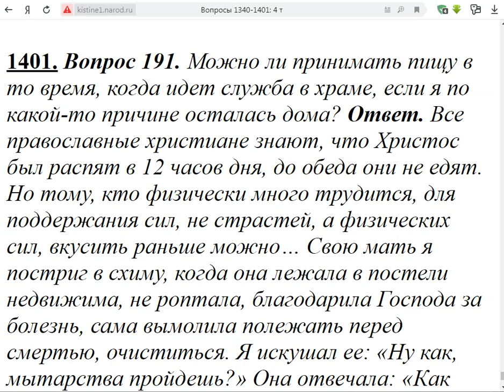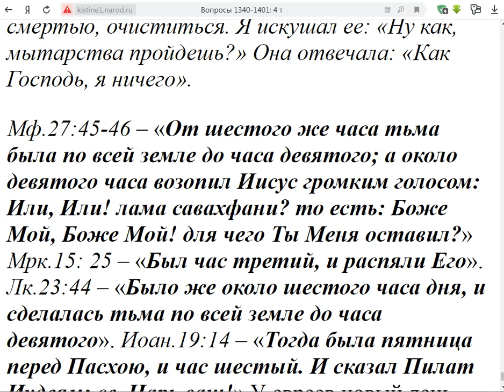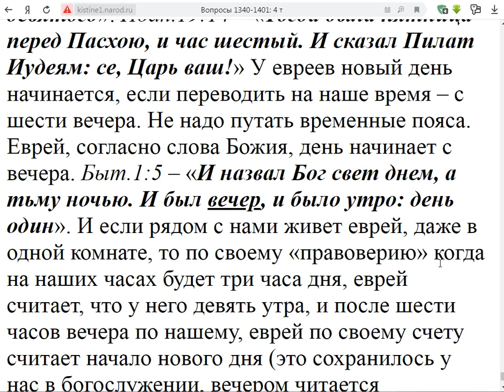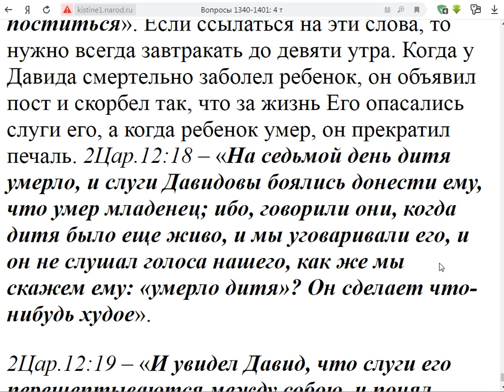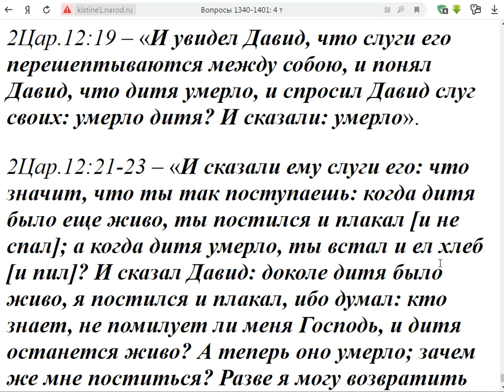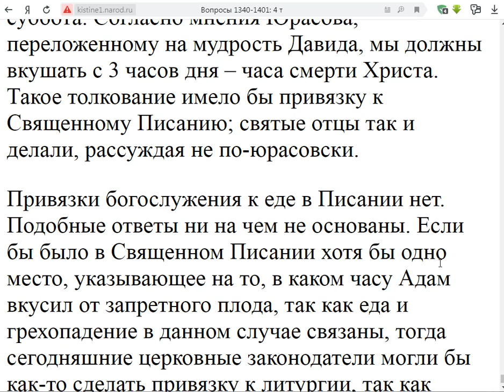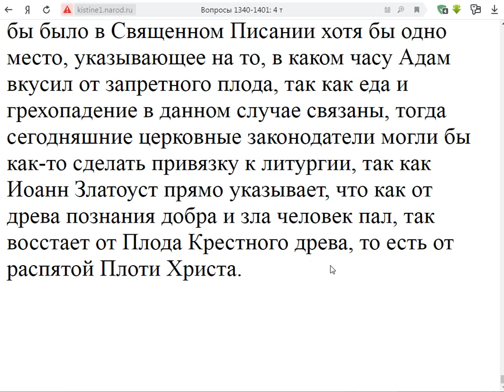1401. Можно ли принимать пищу дома в то время, когда идёт богослужение?